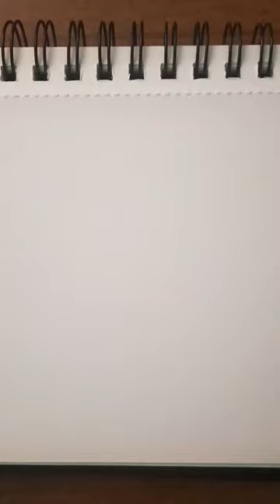Stede Bonnet, the gentleman pirate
I'm in love with this show! Our flag means death will be getting a lot of drawings from me